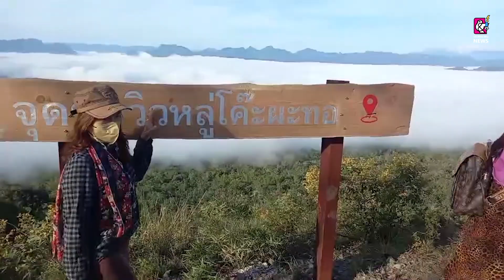ทะเลหมอกบ้านปะหละทะ "จุดชมวิวหลู่โค๊ะผะทอ-ดอยหัวสูง"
11 ธ.ค. 2565 ตาก อ.อุ้มผาง นักท่องเที่ยวแห่สัมผัสความหนาวเย็น จุดเช็คอินแห่งใหม่ ทะเลหมอกบ้านปะหละทะ "จุดชมวิวหลู่โค๊ะผะทอ" หรือ "ดอยหัวสูง"